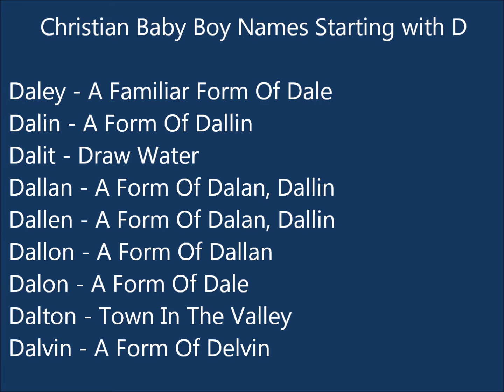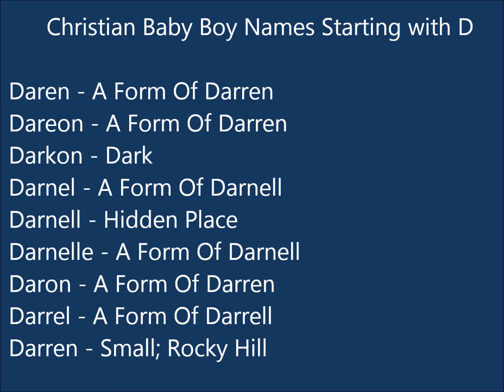Christian Baby Boy Names D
In this video presents a small list of christian baby Boy names starting with D with meaning.